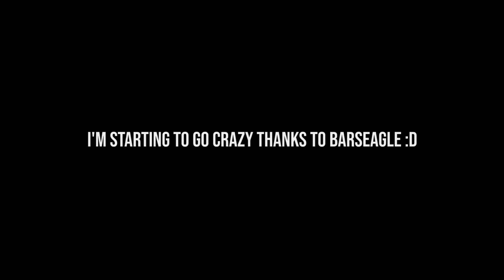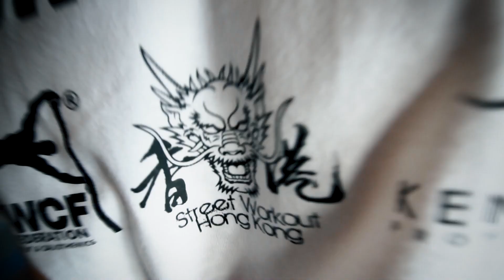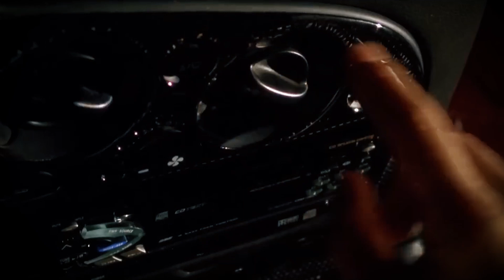The END Of Calisthenics Legend DANIELS LAIZANS?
The calisthenics legend Daniels Laizans stayed at the top for a long time thanks to his insane strength allowing him to hold a one arm front lever, maltese or rep out full planche push ups for example. Sadly meanwhile he was at the top, there was slowly but surely forming a new, better, stronger and mainly shorter generation of calisthenics athletes which are almost unbeatable as a tall guy. So is this the end of Daniels Laizans competitive journey?

00:00 Intro
00:55 How Daniels got on top
03:49 The end was getting close
05:16 Daniels doesn't have a chance
06:52 Competitions are ridiculous
08:16 Good luck brother